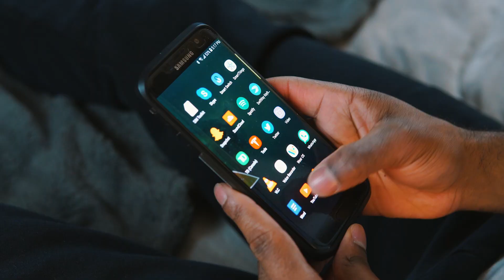Family Guy Try Not To Laugh Challenge! l Family Guy Funniest Moments #44 COUPLES THERAPY REACTION 🔥